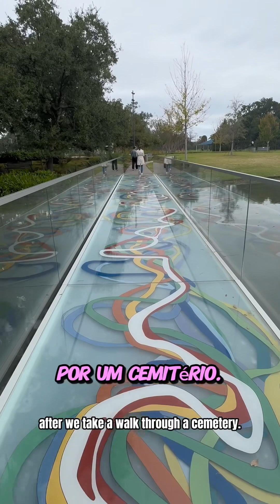Sydney and Walda Besthoff Sculpture Garden / Jardim das esculturas em Nova Orleans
Hoje nós vamos passear pelo jardim das esculturas em Nova Orleans.